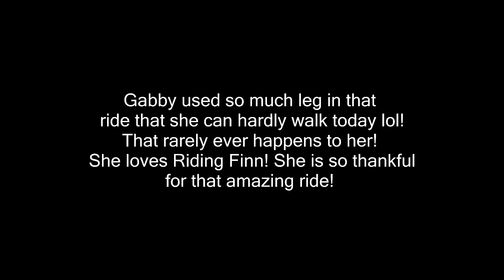Gabby Can Hardly Walk After This Ride!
DaybyDayVlogs
110 North Front Street - A3,
Suite #213
Belleville, Ontario, K8P 0A6
Canada